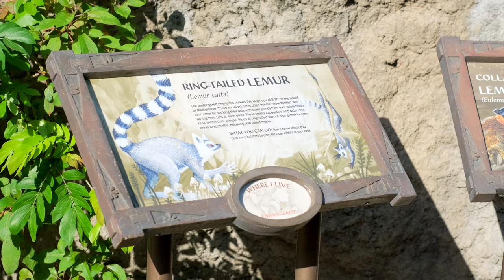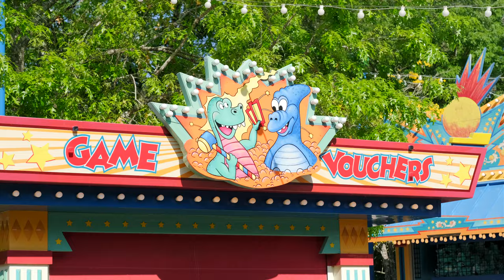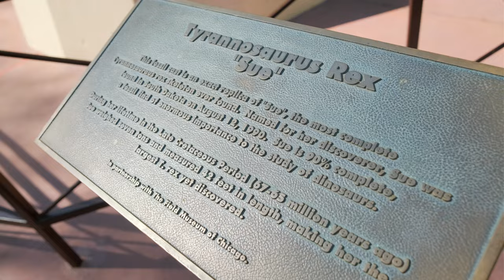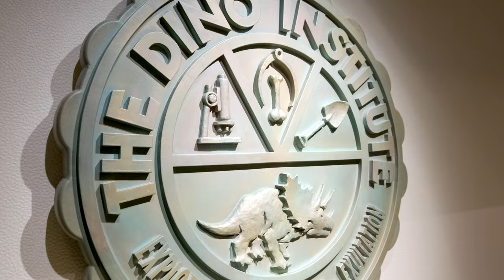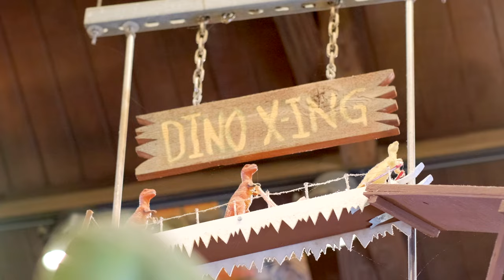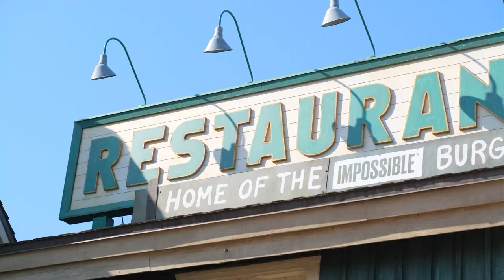DinoLand USA Updates at Animal Kingdom 🦖🦕 | Disney World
We're hanging out at DinoLand U.S.A. and discussing upcoming news and speculation for Disney's Animal Kingdom!

Note: The S'moresosaurus Shake is snack credit eligible for the Disney Dining Plan - and is a great value use of a snack credit!